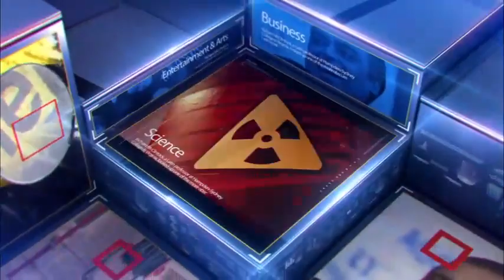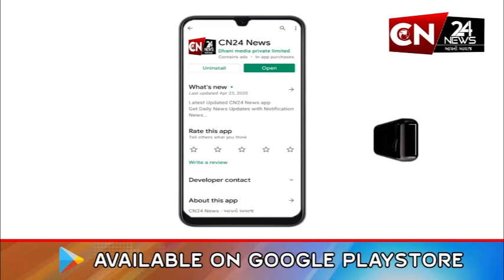આંતરરાષ્ટ્રીય : પાકિસ્તાનમાં ચૂંટણી બાદ ખેલ થયો